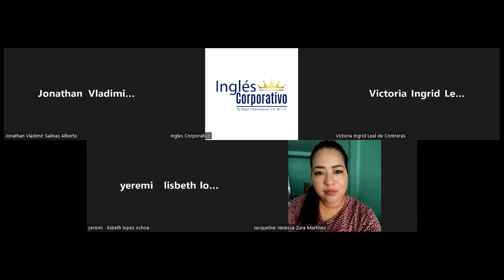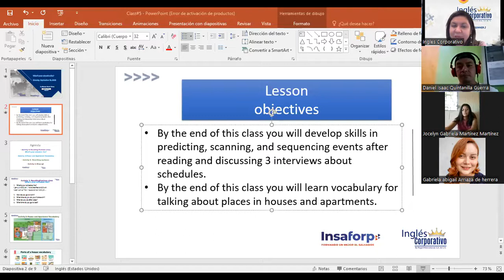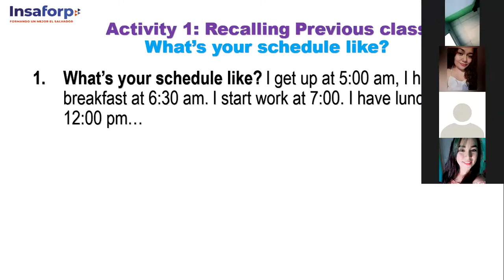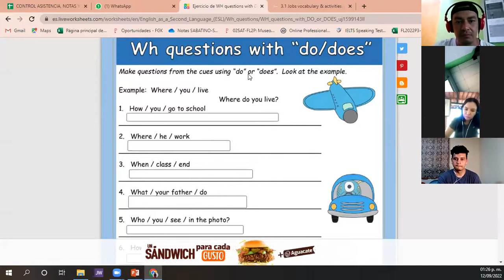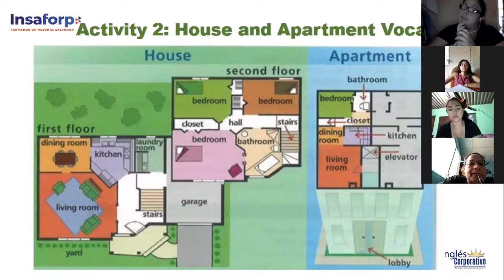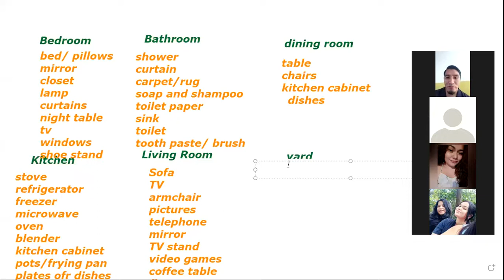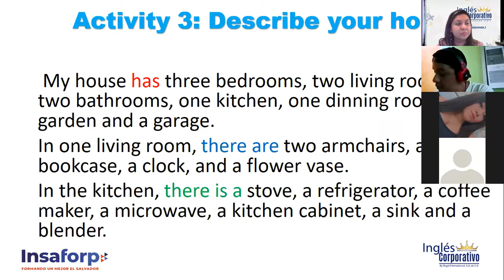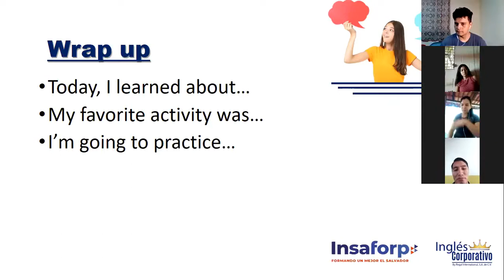Inglés Corporativo-September 12th-House vocabulary